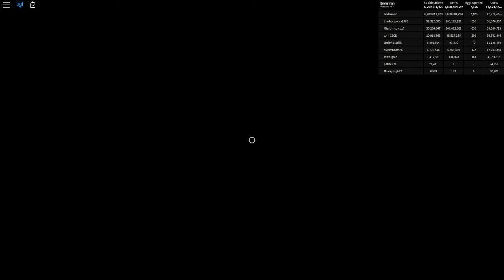Roblox Bubble Gum Simulator | MAXED OUT HERMIT CRAB! | Beach Team=BUBBLES?